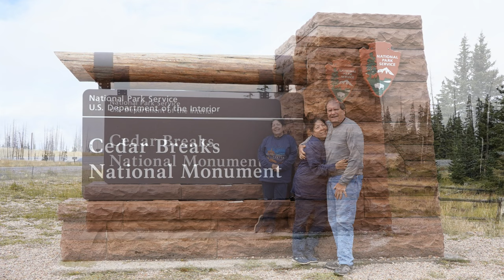Cedar Breaks National Monument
Cedar Breaks National Monument, Utah